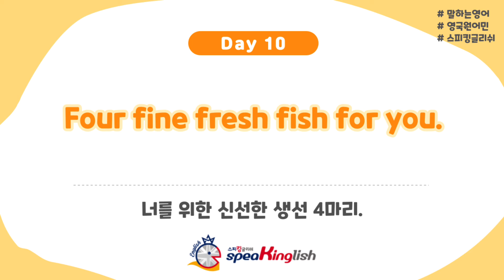영어발음연습 Tongue Twister Day 10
재미있게 발음연습 할 수 있는 Tongue Twister
영국 원어민과 함께 하루 한 문장 공부해보아요!

Day 10 오늘의 한 문장

Four fine fresh fish for you.

(너를 위한 신선한 생선 4마리.)

영상 보시고 도움이 되셨다면